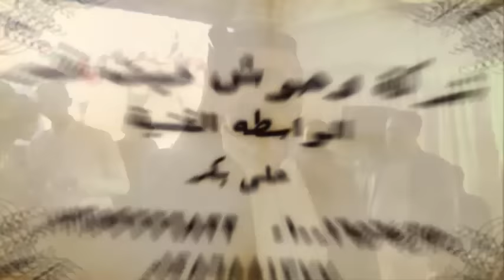مهرجان ايمن زعبل احمدعامركتبتلك+بودعك روعه مايستروسامح المصري حفلات وحوش ميت غمرتصويرالخلايلاوي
قناه احمدالخلايلاوي العالميه لتصويرالحفلات الكبري HD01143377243